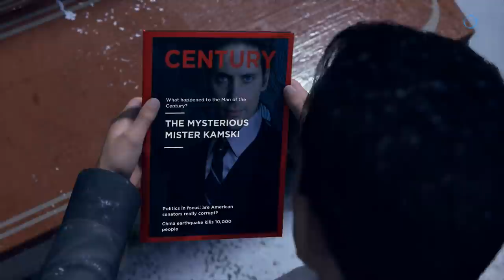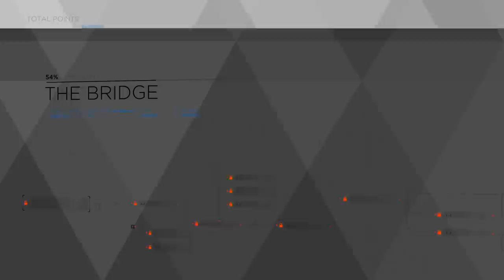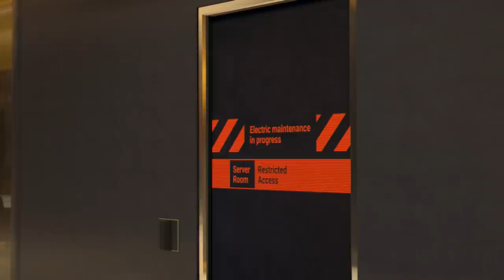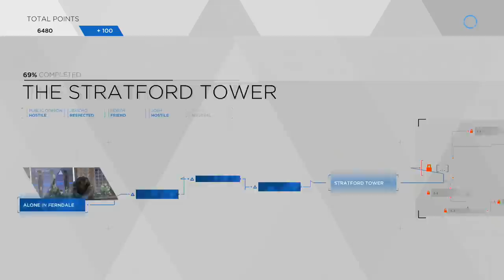ANDROID MURDER! Detroit: Become Human: Evil Choices! (#8)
Click here to help the channel and get rewards (Tier 1) Jarrod Miller, Kyle Vasquez, Kyle Schell, Babak, Jugger Nuggs, Eleodoro, Robert Jones, David James Kelly, Stroppyjoe, Refracted Sight, Gorefiend, DamnCarlSucks, Ocelot Ava